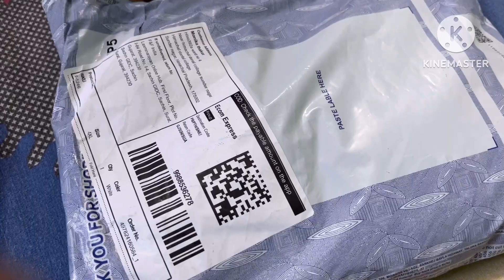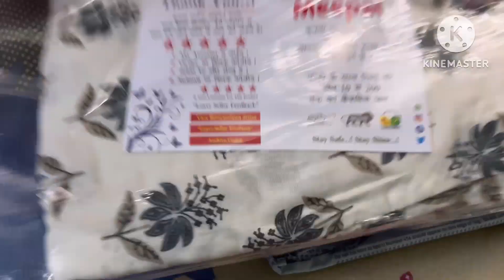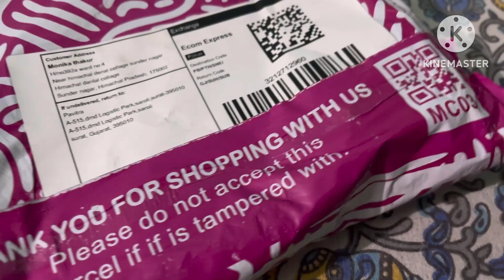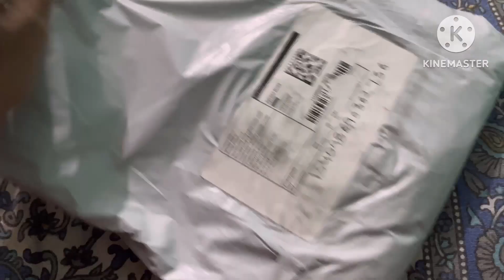Meesho shopping haul and rakshabandhan celebration🎉